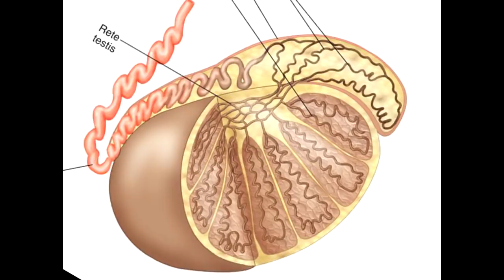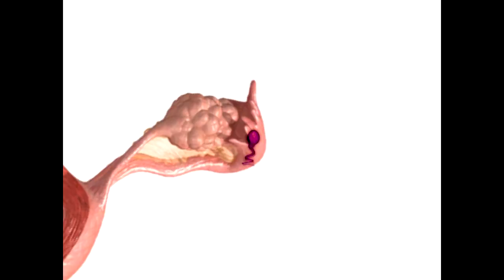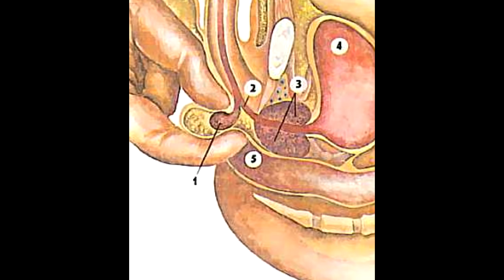How much sperm live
Life and death of a sperm cell. FAQ. As a matter of interest, how much sperm live? Each creature (even as small as a sperm cell) has its own life time. Of course, it should grow up, mature, and start a long journey. So, how much does a sperm live, or what is the life span of a sperm cell? Please, watch the video.
FAQ:  What is the life span of sperm in a female genital tract?  What is the life span of an egg cell? How long do sperm cells live at liberty (outside the body)? Sperm cells - Superstar Team???